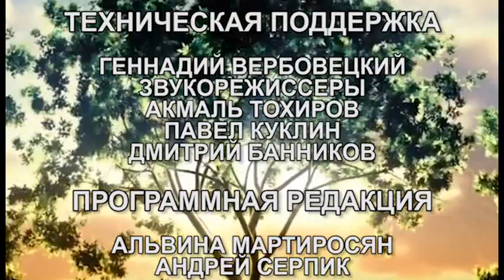Рав Азман из Киева: Как противостоять пропаганде Кремля?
Программа RTN Древо Жизни: Рав Азман из Киева - Что происходит в Украине? Как помочь? Как противостоять пропаганде Кремля?